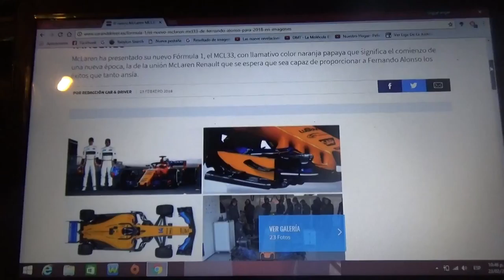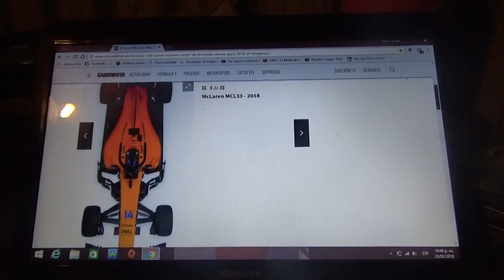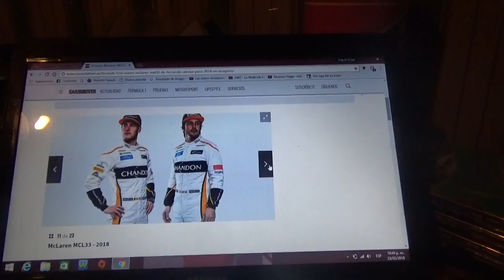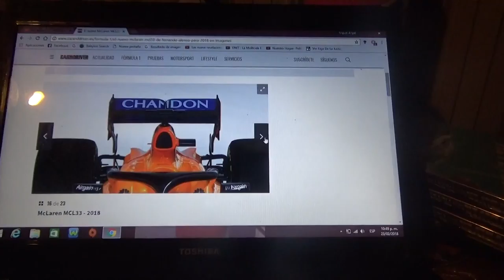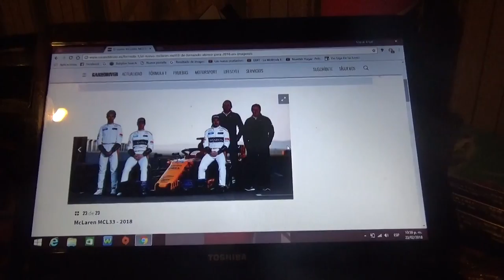Primeras imágenes oficiales del Mclaren Renault MCL33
En este vídeo les muestro como son las primeras fotos oficiales del nuevo MCL33 del equipo Mclaren y con el que ademas cambian los motores Honda por los Renault

Como dato el equipo inglés de Woking este año tendrá una gran cantidad de auspiciadores nuevos uno de ellos es la petrolera de Brasil Petrobras entre otros